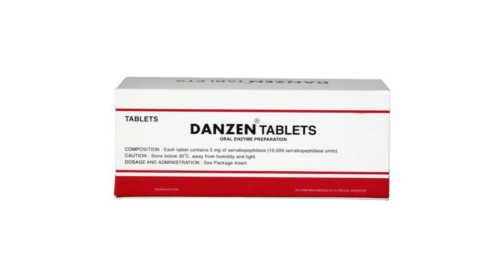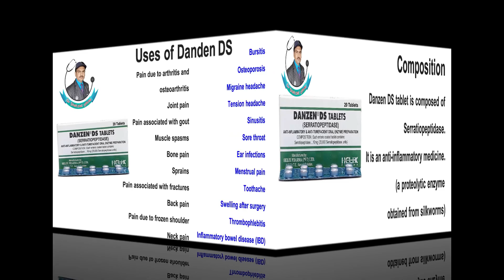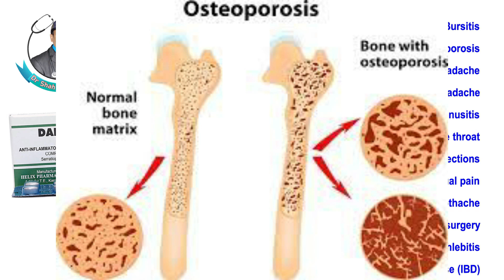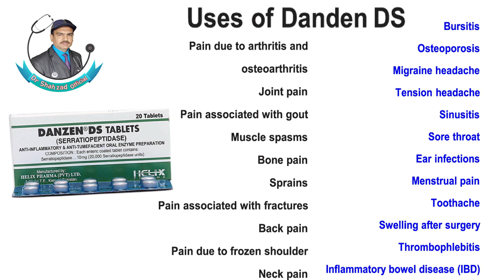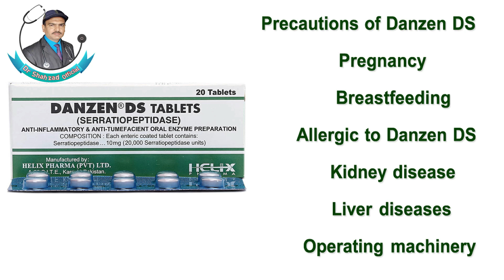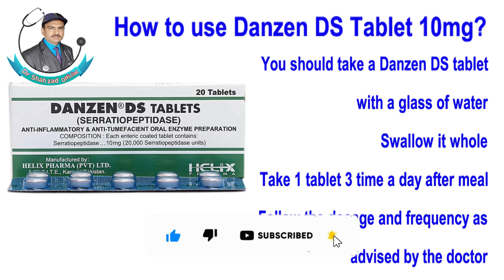Danzen Ds Tablet Used For | Danzen Ds Tablet Used For In Urdu | danzen ds 10mg uses in urdu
Your Queries Solved in this video:
00:00 | Intro
00:36 | Brand Price of Danzen Ds Tablet
01:04 | Composition of Danzen Ds Tablet
01:22 | Uses Benefits of Danzen Ds Tablet
03:55 | Side effects of Danzen Ds Tablet
04:09 | Precautions of Danzen Ds Tablet
04:43 | How To Use & Dosage of Danzen Ds Tablet

Danzen DS Tablet 10mg
Brand : Helix Pharma
Tablets : 20
RS : 290

Composition
Danzen DS tablet is composed of Serratiopeptidase.
It is an anti-inflammatory medicine.
(a proteolytic enzyme obtained from silkworms)

Uses of Danden DS
Pain due to arthritis and osteoarthritis
Joint pain
Pain associated with gout
Muscle spasms
Bone pain
Sprains
Pain associated with fractures
Back pain
Pain due to frozen shoulder
Neck pain
Bursitis
Osteoporosis
Migraine headache
Tension headache
Sinusitis
Sore throat
Ear infections
Menstrual pain
Toothache
Swelling after surgery
Thrombophlebitis
Inflammatory bowel disease (IBD)
Heart disease
Fibrocystic breast disease

Danzen DS Side Effects
Nausea
Stomachache
Cough
Rash
Allergy

Precautions of Danzen DS
Pregnancy and breastfeeding
Allergic to Danzen DS
Kidney disease
Liver diseases
Operating machinery

How to use Danzen DS Tablet 10mg?
You should take a Danzen DS tablet with a glass of water
Swallow it whole
It is better to take it with food if you have an upset stomach
Take 1 tablet 3 time a day after meal
Follow the dosage and frequency as advised by the doctor

danzen ds tablet information in urdu!
Dr. Review
danzen ds tablet!